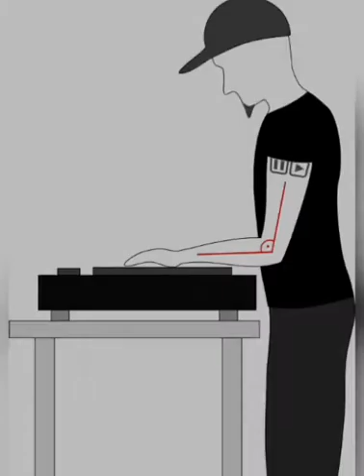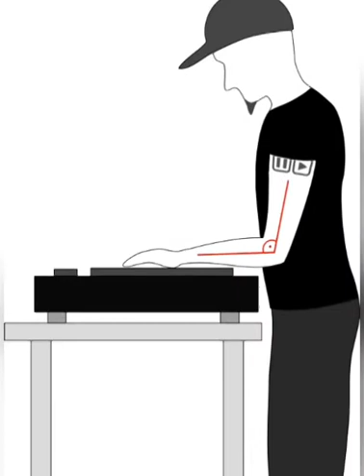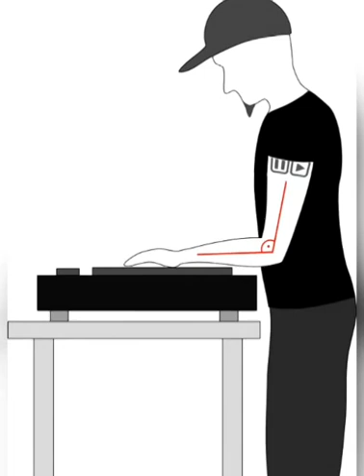🎛Liang_Linag_Trance.🎙 Mr-bo.luffy